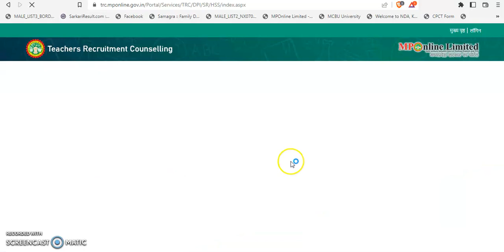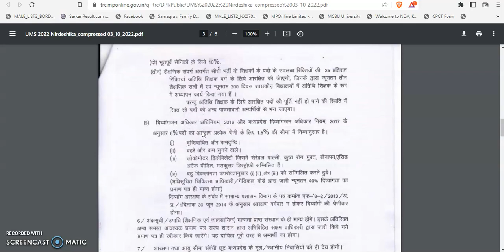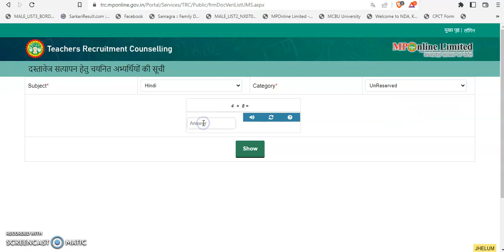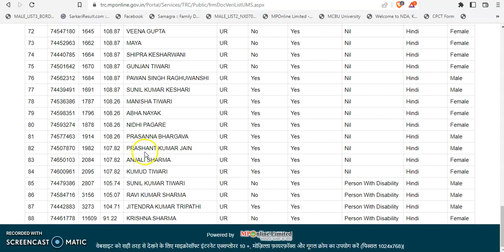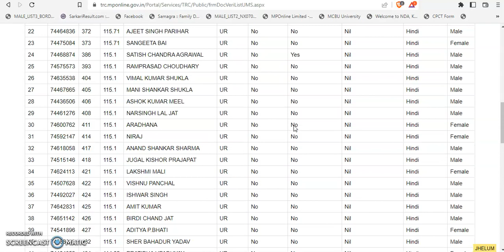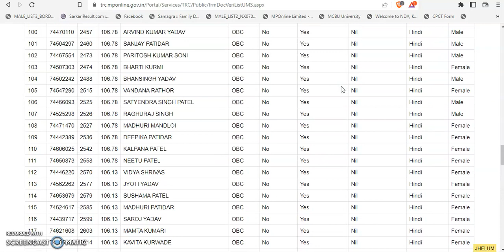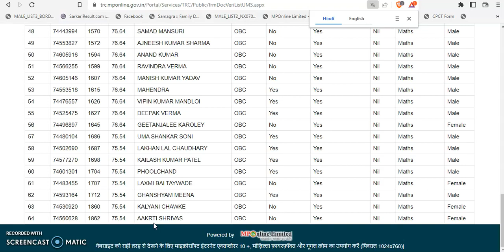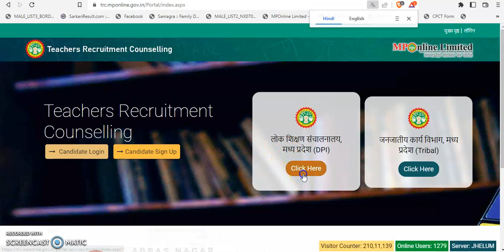MP TET Varg 1 Selection List of DPI Department 2022 || MP TET Waiting List DPI Department 2022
Brief & Short Information: उच्च माध्यमिक शिक्षक के पदों पर नियोजन अन्तर्गत दस्तावेजों को अपलोड करने के संबंध में अभ्यार्थियों को सूचित किया जाता है कि वे जन्मतिथि संबंधी अभिलेख - 10वीं अथवा 12वीं की अंकसूची जिसमें जन्मतिथि अंकित हो, शैक्षणिक योग्यता - स्नातकोत्तर उत्तीर्ण की अंकसूची एवं शिक्षण प्रशिक्षण योग्यता - बीएड की उत्तीर्ण अंकसूची अपलोड करना अनिवार्य है। इसके अतिरिक्त अभ्यर्थी आयु एवं आरक्षण से संबंधित कोई लाभ प्राप्त करना चाहता है तो उससे संबंधित वैद्य प्रमाण-पत्र अनिवार्यतः अपलोड करे अन्यथा उसे आयु/आरक्षण से संबंधित लाभ प्राप्त नही होगा। यदि अभ्यर्थी द्वारा आरक्षित संवर्ग का लाभ लेकर शिक्षक पात्रता परीक्षा में आवश्यक पात्रता अर्जित की गई है तथा उसके द्वारा आरक्षण अथवा आयु छूट से संबंधित आवश्यक अभिलेख अपलोड नही किया जाता है तो उसे चयन से वंचित किया जा सकता है। आरक्षण अथवा आयु छूट से संबंधित दस्तावेज अपलोड नही करने वाले ऐसे अभ्यर्थी जिन्होंने आवश्यक पात्रता अनारक्षित संवर्ग के समान प्राप्त कर रखी है, उनका विचारण केवल अनारक्षित संवर्ग में ही हो सकेगा।

X

X
samvida varg 2 counselling mp online
samvida varg 1 counselling mp online
mppsc
mp tet 2019 result
mp govt job
mp tet exam date 2019
X

Some Usefull Tags:

X
X

X

X
पर अपना कीमती समय देने के लिए आपका धन्यावाद। मैं आपका बहुत शुक्रगुजार हूँ।

X

X
Note:-